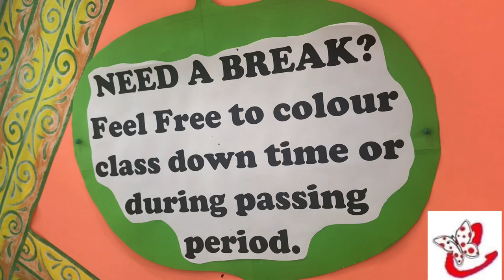Mandala ART for beginners / Stress Relief Art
Mandala art
Mandala art design
Stress relief art
Relief art
Big mandala art
Art
Big art
Mandala design
Design for mandala
A mandala is a complex abstract design that is usually circular in form. In fact, "mandala" is a Sanskrit word that means "circle". Mandalas generally have one identifiable center point, from which emanates an array of symbols, shapes and forms.

Mandalas can contain both geometric and organic forms. They can also contain recognizable images that carry meaning for the person who is creating it.

In essence, mandalas represent the connection between our inner worlds and outer reality. Designing your own mandalas can be both inspirational and therapeutic.